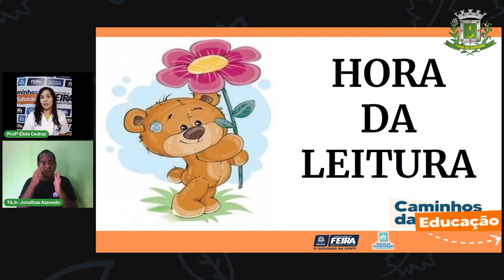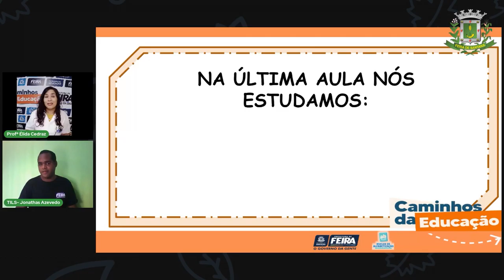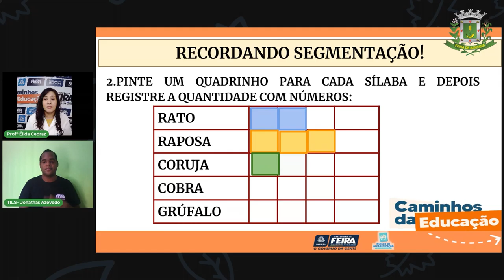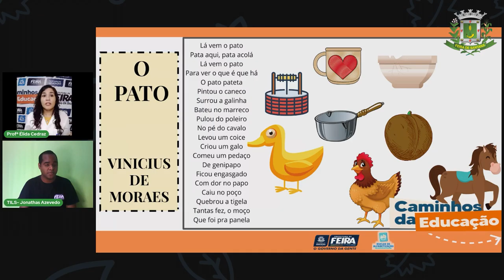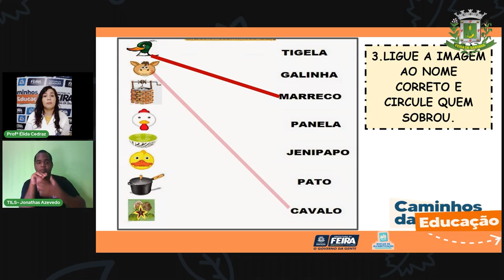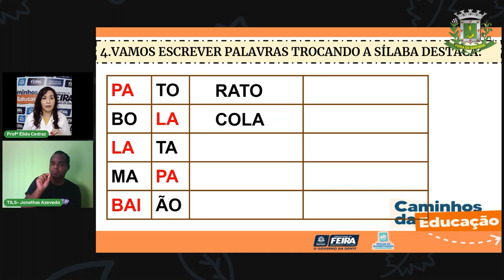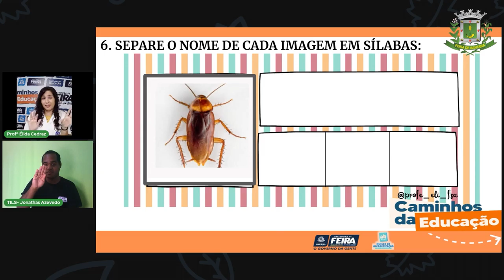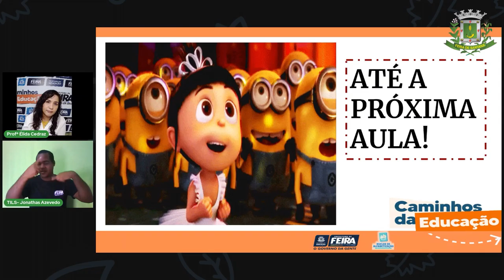Aula 34 2ºAno Profª Élida Trindade Linguagens Segmentação de palavras e regularidade